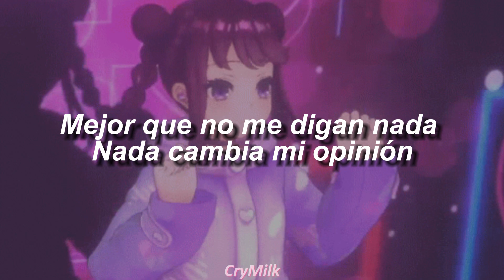1001 - No Sirvo Para El Amor | Sub Español